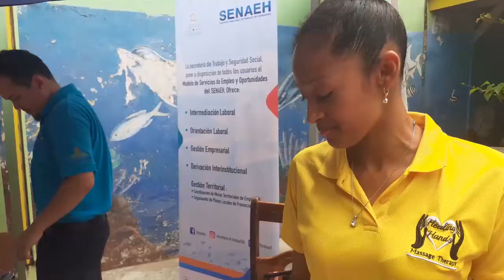CON ÉXITO SE CELEBRO LA FERIA DE LA MUJER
CON ÉXITO SE CELEBRO LA FERIA DE RECURSO PRGRAMADA PARA ESTE DIA EN EL PARQUE CENTRAL DE COXEN HOLE. SOBRE EL TEMA NOS AMPLIA INFORMACION LA LIC. TRUDY HILTON

Roatán, Islas de la Bahía, Honduras.
Subscribiste dándole click al link  shorturl.at/kswE9